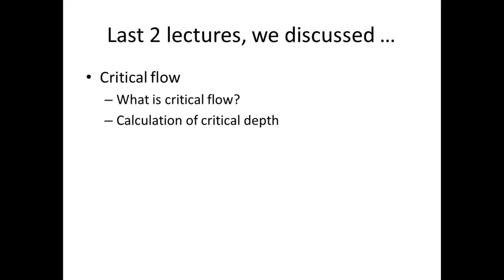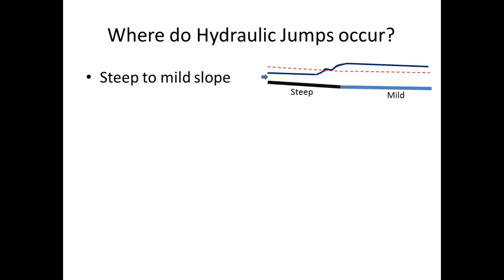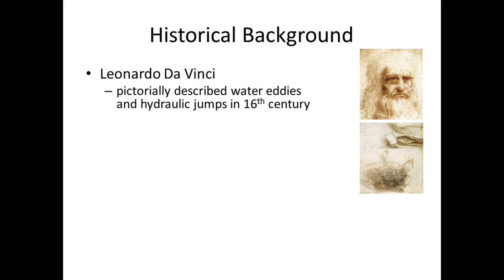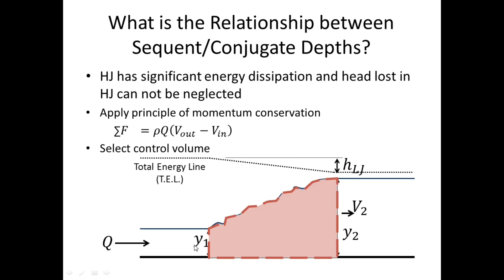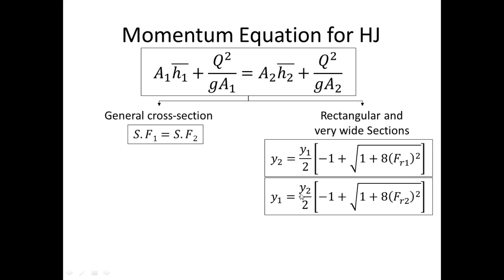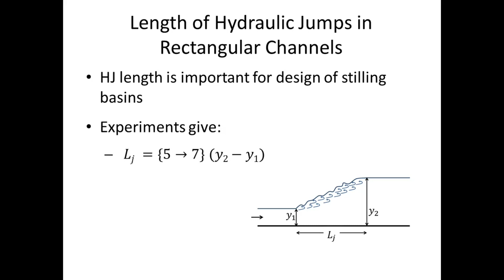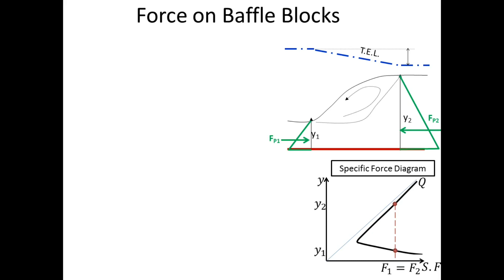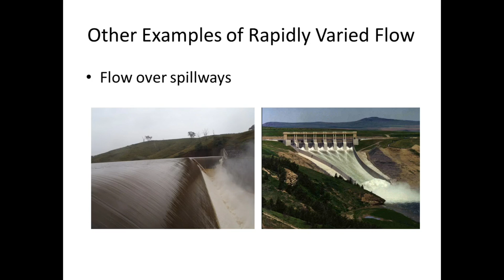Lecture 6 hydraulics